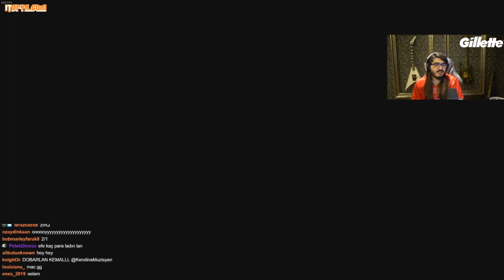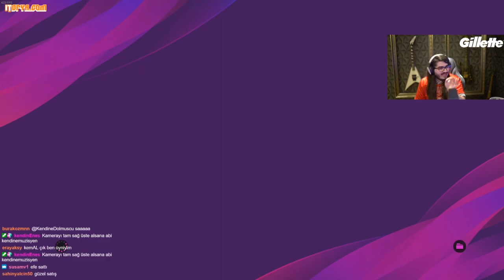Gillette PES Turnuvası: KendineMuzisyen team vs. wtcN team 1.Maç(29.5.2020)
Merhaba Arkadaşlar vaktim oldukça twitch' den videolar yüklemeye çalışıyorum

Telif hakkı ve benzeri durumlarda ''telif atmadan önce'' benimle iletişime